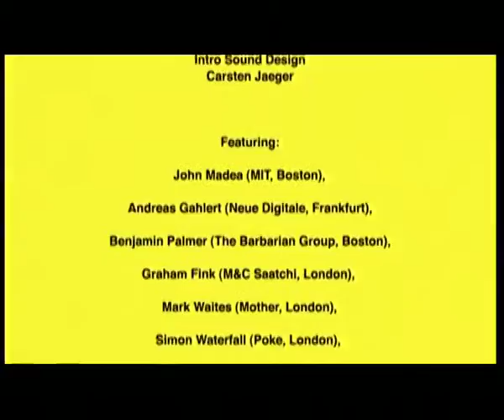Onlinefassung von "Digital Creativity"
Kurzfassung von "Digital Creativity", einem 30-minütigen Interviewfilm für das Cannes Advertising Festival 2007. Schnitt, Musik, Produktionskoordination: Carsten Jaeger // Buch und Regie: Hermann Vaske